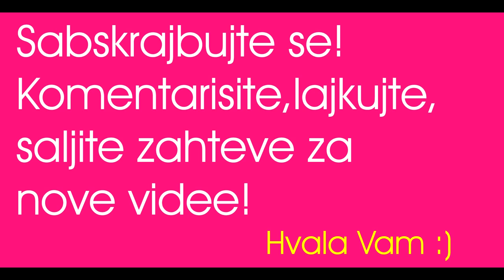Otvaranje AVON paketa kampanja 12 ruževi, olovke, BBcream...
Veselo otvaranje Avon paketa za kampanju 12. Ruževi, supershock kreon, olovke za usne, BB cream...